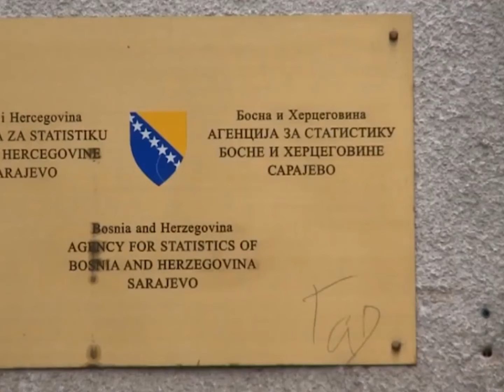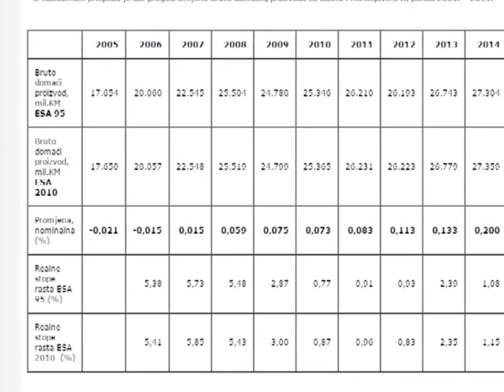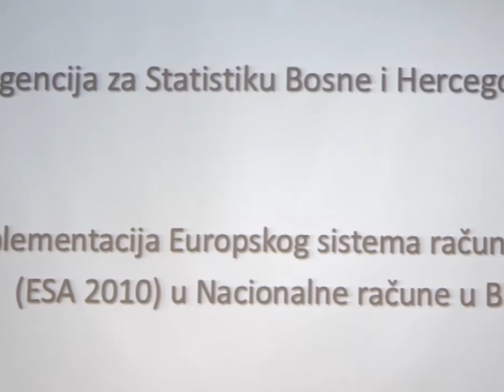BiH usvojila novu statističku metodologiju: Od sada usklađeni sa svim zemljama svijeta - 29.05.2017.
Bosna i Hercegovina je prešla na novu metodologiju nacionalnih računa ESA 2010. To znači da su statističke institucije u BiH ove godine implementirale evropski sistem nacionalnih računa. Riječ je o instrumentu koji osigurava kvalitetne podatke koji su uporedivi i regionalno i sa zemljama u Evropi.